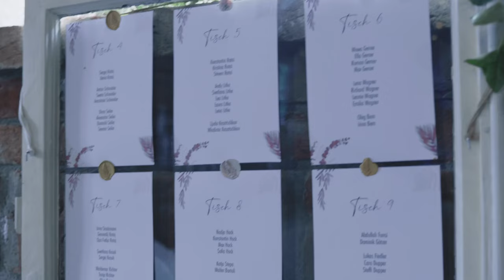Tamada auf Deutsch in Stolberg (Rheinland) 2023 - jetzt für Ihre Hochzeit ❤️ bei Alexshow buchen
Tamada für Ihre anspruchsvolle Hochzeit in Stolberg (Rheinland) auf akzentfreiem deutsch oder russisch.

Unsere Tamada stecken ein Stück Seele in jede Hochzeit in Stolberg (Rheinland) und geben 100 % von uns. Während der Vorbereitungen besprechen wir alle Details der Hochzeit in Stolberg (Rheinland) mit Ihnen, nach unserem ersten Treffen wird die Hochzeit viel einfacher und klarer werden.

Hochzeitsagentur:
„Alexshow - just love“